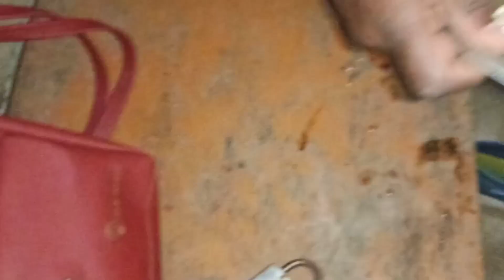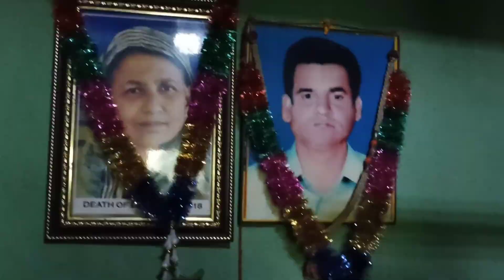Nimantran Patra batana shuru hogaie 🤷🏻‍♀️ miliye meri nandoi se.💁Kahan kahan gaye💁choti behen ki 🏠